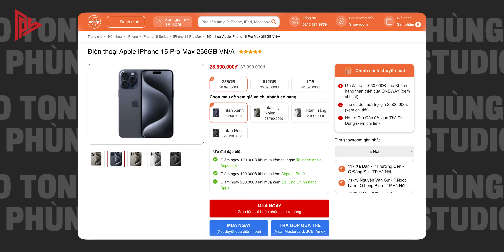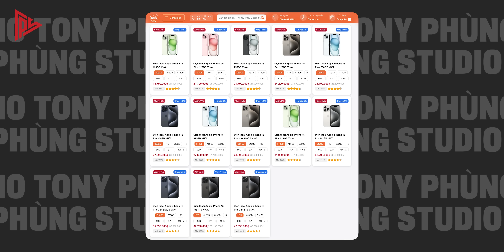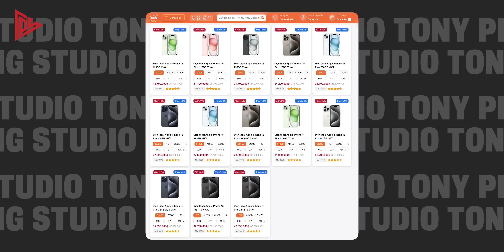Về quê mới thấy ai cũng dùng iPhone - Lý do thật sự quá hợp lý !!!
🧡 Sắm iPhone, iPad, Samsung & Xiaomi MỚI chính hãng GIÁ TỐT tại OneWay nè anh

- Khách hàng mua hàng tại Oneway sử dụng mã CODE giảm giá Tony Phùng được giảm đến 200K/SP